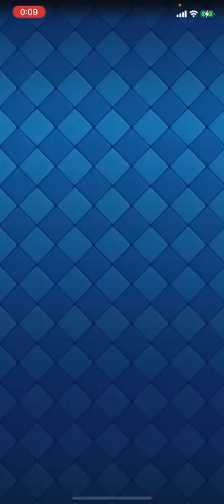【クラロワ】ウルトラレアはずるいって 6日目 【負けたらアカウント削除2022】